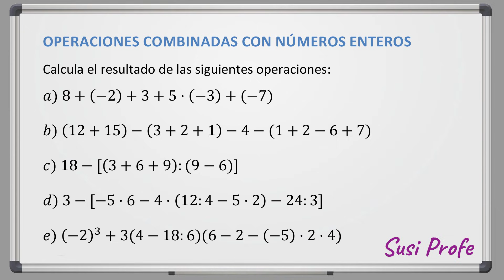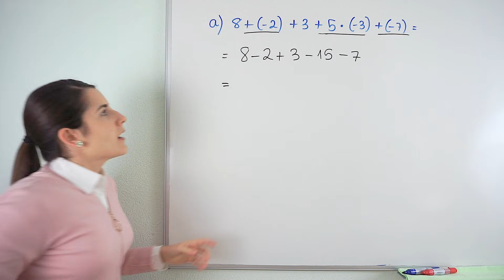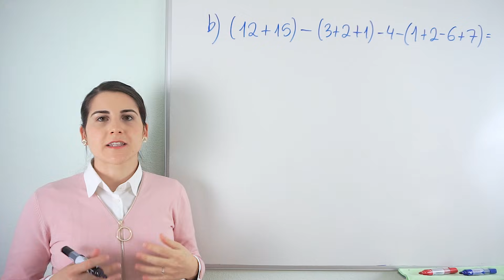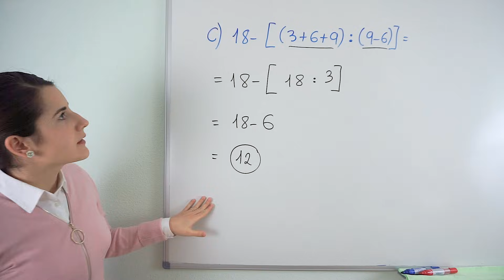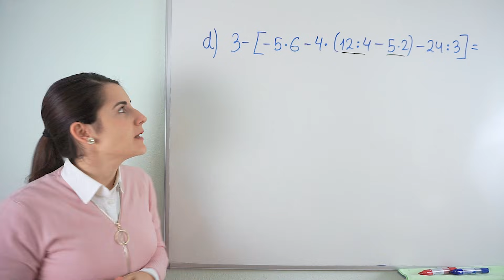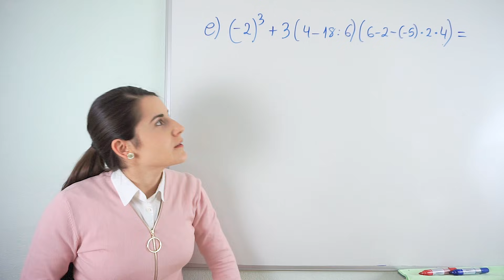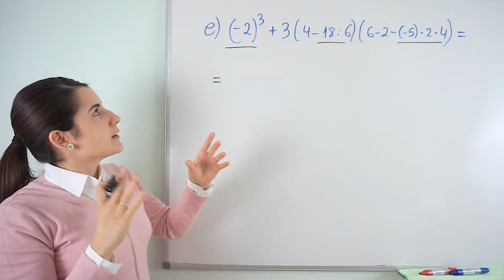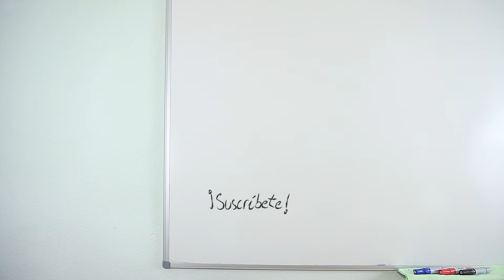Resolver OPERACIONES COMBINADAS con ENTEROS 🟦 5 Ejercicios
Practicamos calculando el resultado de 5 ejercicios de Operaciones Combinadas con Números Enteros

⏰ TIEMPOS:
00:00 Introducción
00:15 Enunciados de ejercicios
00:47 Ejercicio 1
03:04 Ejercicio 2
04:31 Ejercicio 3
05:38 Ejercicio 4
08:29 Ejercicio 5